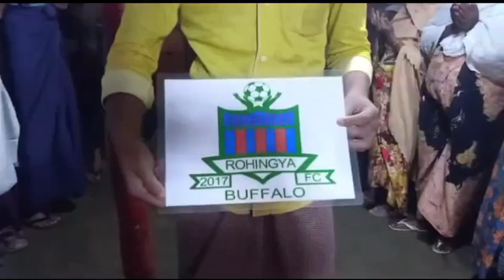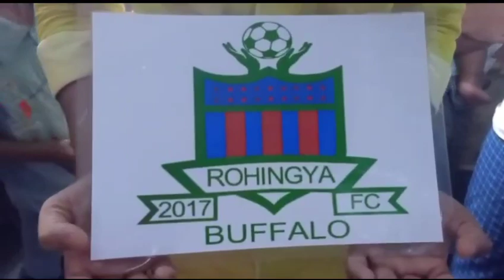Rohingya News Today, May 9, 2020